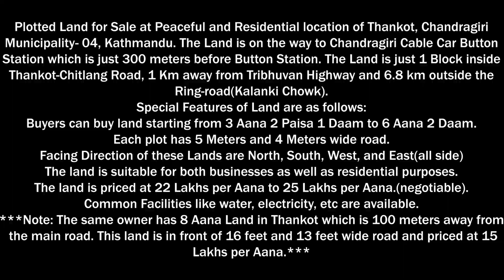Plotted Land for Sale at Chandragiri-4, Kathmandu|| eProperty Nepal